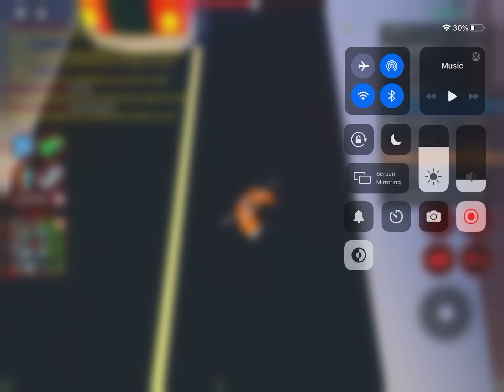Getting Busted on the Ladder -Ride on the Ladder pt. 2